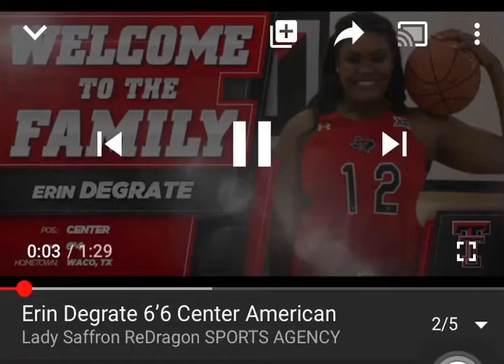Beast-Mode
Erin Degrate 6’6 Center American